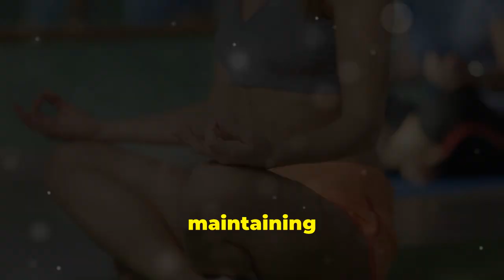What If Eternal Youth & Vitality Is Possible Today?!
Have you ever dreamt of stopping the clock on aging?

I've cracked the code to unlock eternal youth and boundless vitality, and I'm sharing it with you today!

Learn the secrets and techniques to rejuvenate your mind, body, and spirit, and start living your best life now.

Say goodbye to aging and fatigue, and welcome a future full of energy and vitality.

Watch now to embark on your journey to a healthier, more vibrant you!